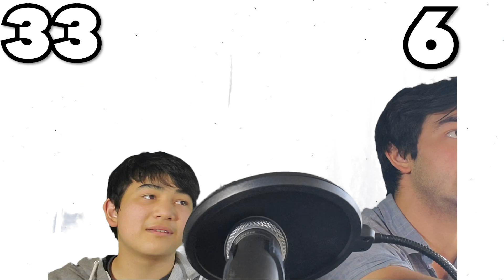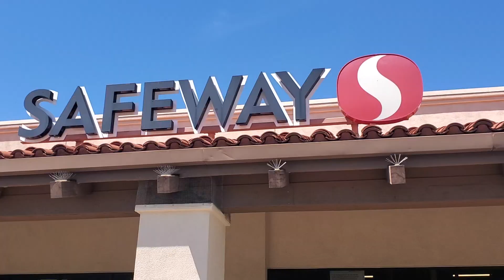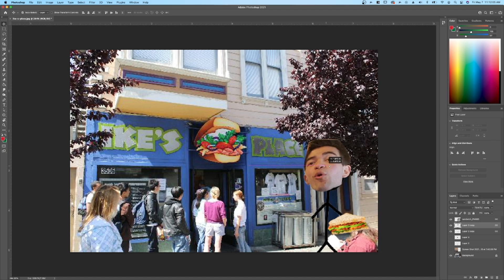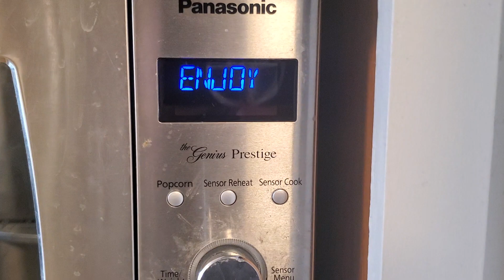SMASH BROS BLENDER CHALLENGE!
Are ya hungry? You won't be after watching us complete this challenge.

Hope you guys enjoyed this video and it brought a smile to your day!